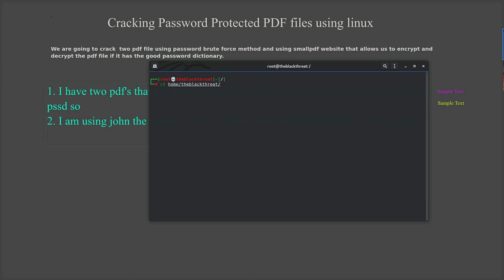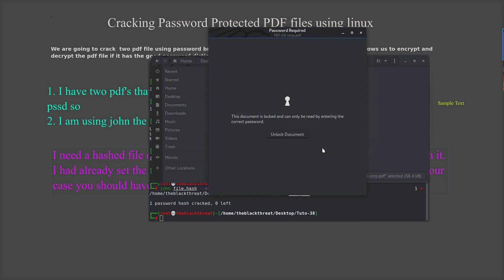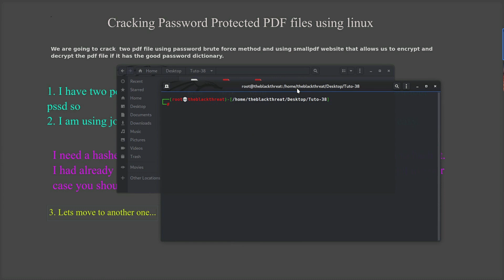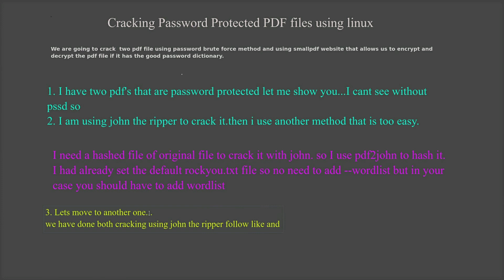Crack Password protected pdf files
Cracking Password Protected PDF files using dictionary-based attack.

This video is only for Tutorial purposes. You should not use it against cyber ethics.

Step1: Convert your PDF file to hashed file (file_name.hash) using below cmd.

$ ./pdf2john.pl  /directory/Filename.pdf

Step2: crack the hashed file using below.

Note you can find the pdf2john on john directory in your machine.